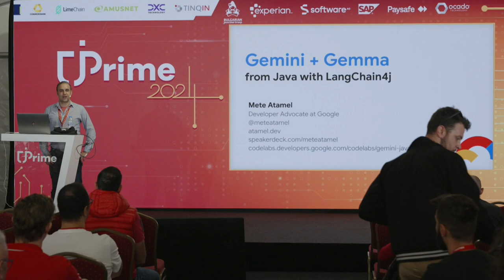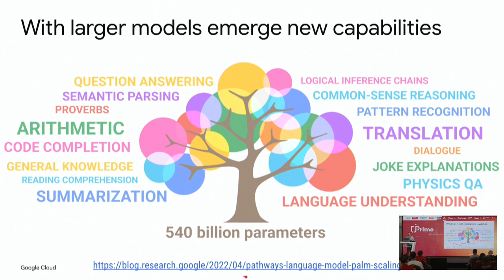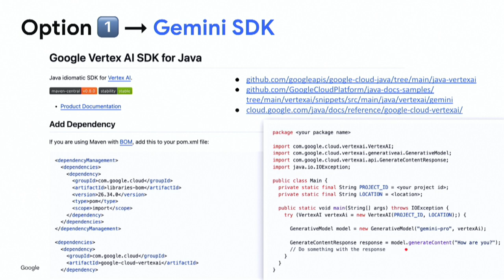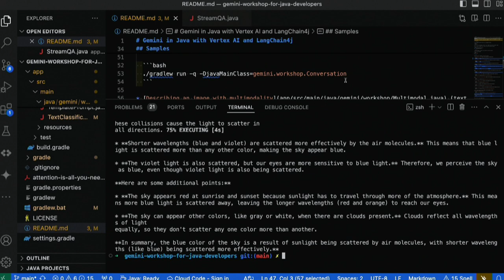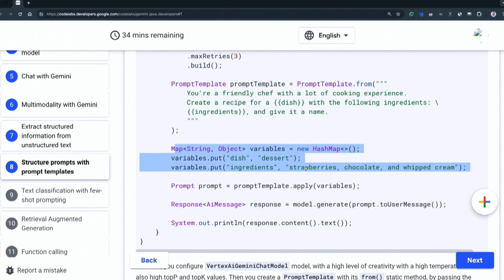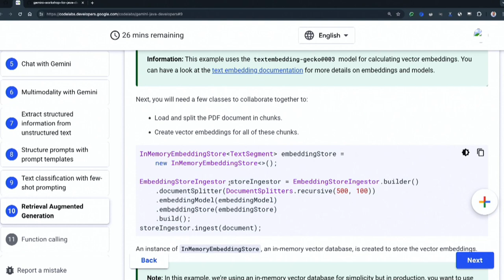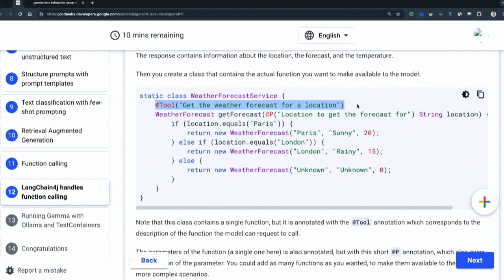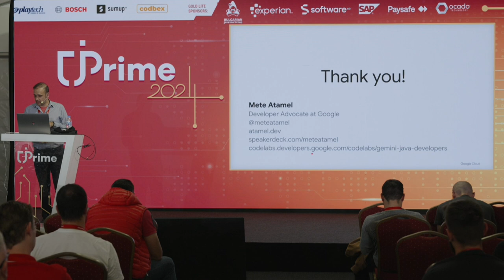Using Gemini LLM from Java with LangChain4j, Mete Atamel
Large language models (LLMs) offer immense potential, but their typical Python-centric nature presents a challenge for Java developers. In this talk, we'll demonstrate how to use LLMs from Java. We'll use Gemini, Google's multi-modal AI model, to perform tasks like text generation, image description, and more, all within a Java environment using Vertex AI libraries and LangChain4J.